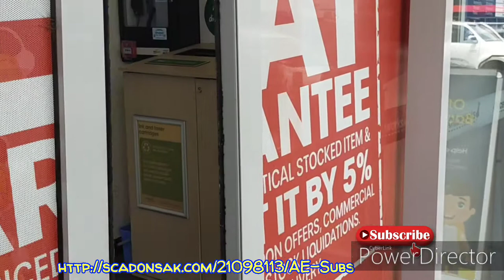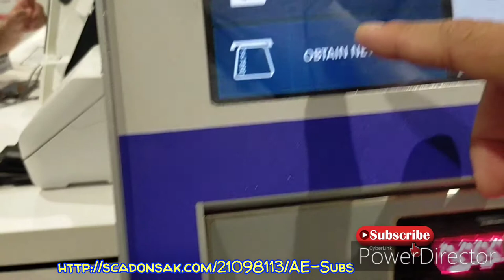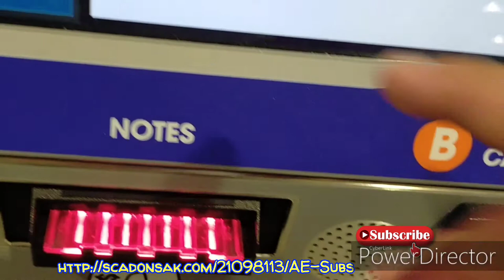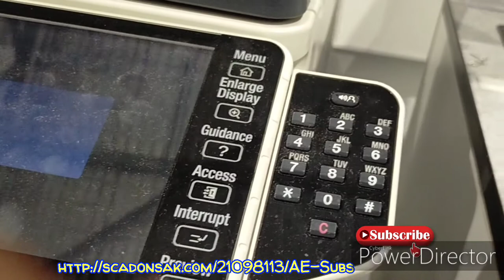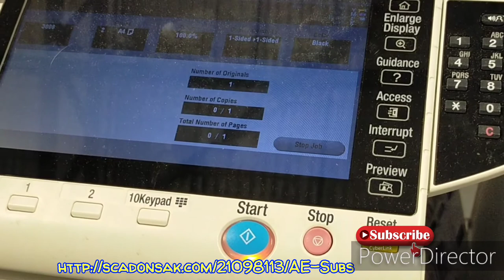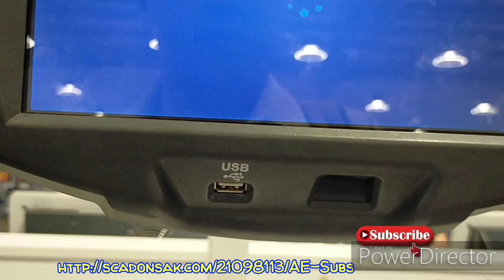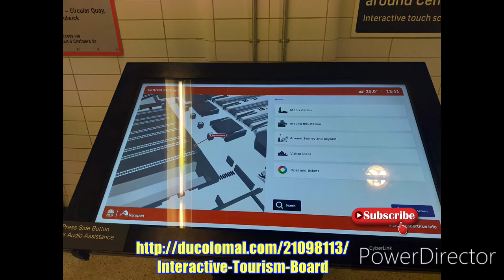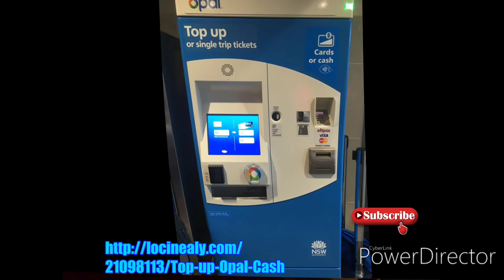Officeworks | VLog | Adventure Experience